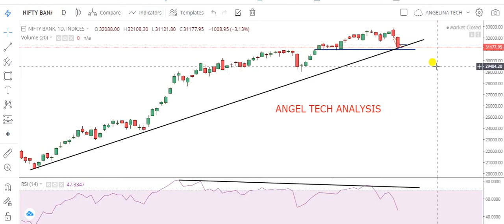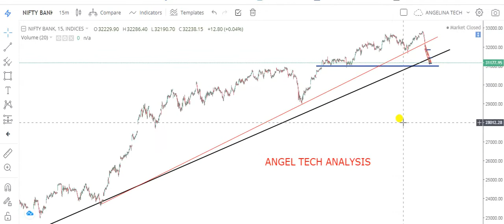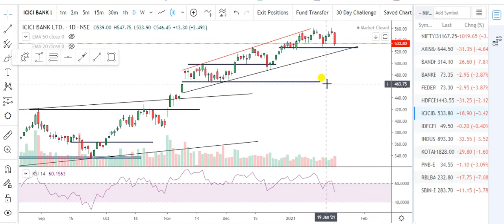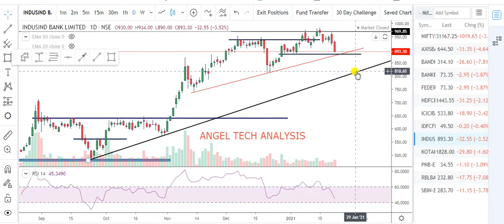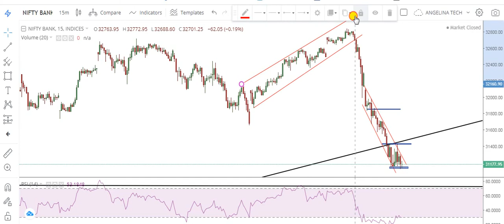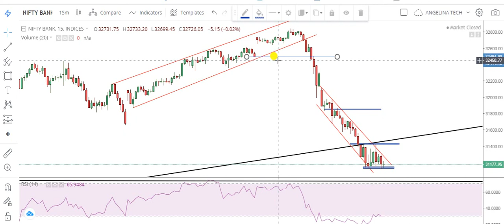NIFTY BANK | NIFTY BANK TODAY | NIFTY BANK ANALYSIS | NIFTY BANK LEVELS | ANGEL TECH ANALYSIS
BANKNIFTY- MY INTRADAY TRADING SETUP FOR MONDAY | ANALYSIS OF ALL BANKING STOCKS | ANGEL TECH ANALYSIS

About This Video-In this Video, I have Share My Intraday Option Trading Setup of Banknifty for Monday Session. I have told Important Levels of All Banking Stocks. These all Analysis are for Study Purpose..Intraday Support & Resistance Levels of Banknifty and All Banking Stock. Be Continue with ANGEL TECH ANALYSIS for Daily Updates...

1.Banknifty Daily Intraday Analysis for next day.
2. Important Levels For Banknifty Option Traders.
3.How To Make Profit In Option Trading.
4.Daily Analysis Of All Banking Stocks.
5. Intraday Option Stretegies And Banknifty Chart Setup For Intraday Trading.
6.How To Trade With Option Chain Data And Open Intrest.